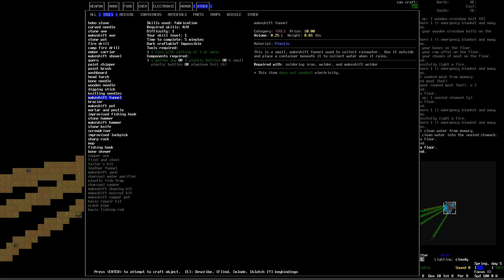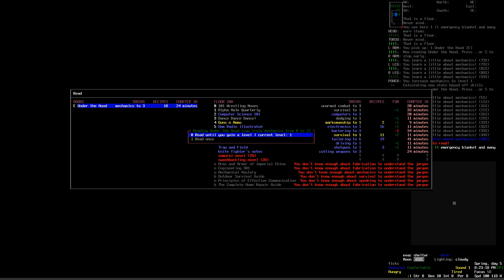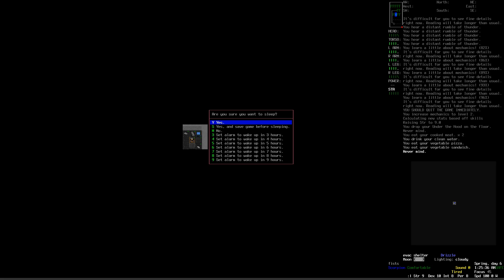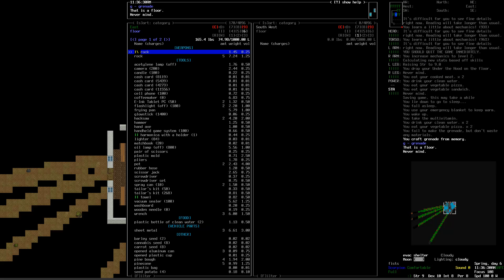Cataclysm: DDA 0.C - El Scorpiona Styla #05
Cataclysm is a Post-Apocalyptic, Roguelike, Zombie Survival Horror game that was originally developed by Whales. After abandoning the game a few years ago some great devs/contributors (such as Kevin Garande, Rivet The Zombie, BevapDin and KA101. There are more but there's too many to mention) took over the project, re-naming it Cataclysm DDA and have made it as epic as it is today.

For the latest updates/bugfixes/release milestones, the github for the game can be found